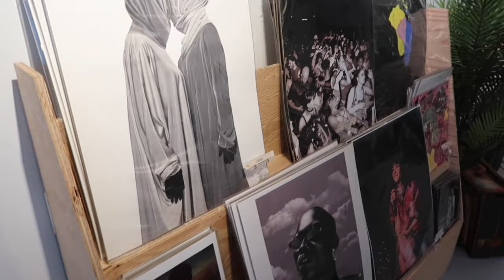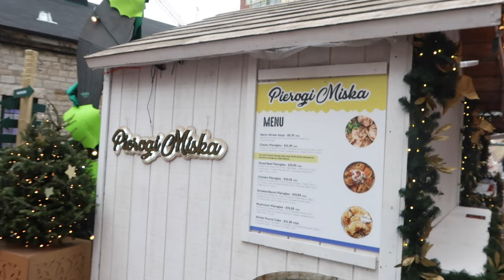GIRLS HOLIDAY WEEKEND IN THE TORONTO | Dasha, Shopping, Christmas Market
Girliepops weekend in the big city!!! Christmas edition :D